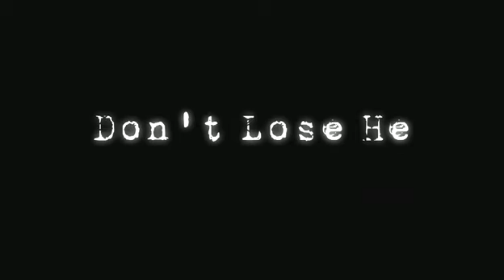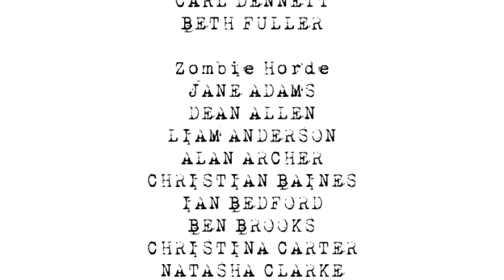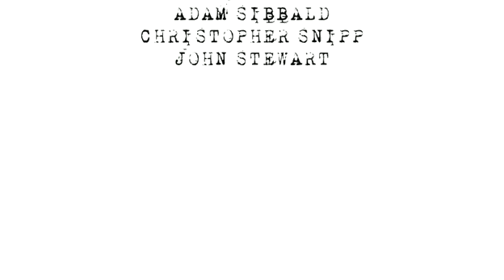Dont Lose Heart 2008 Xvid VODO